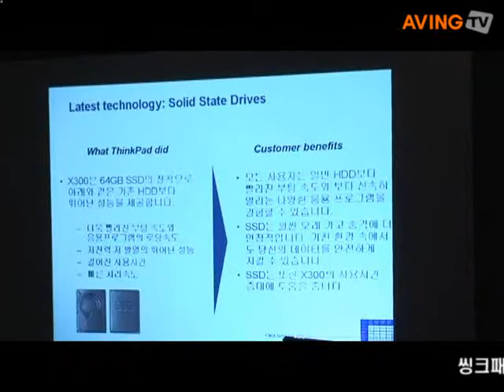레노버, 13인치 초경량 씽크패드 X300 출시.